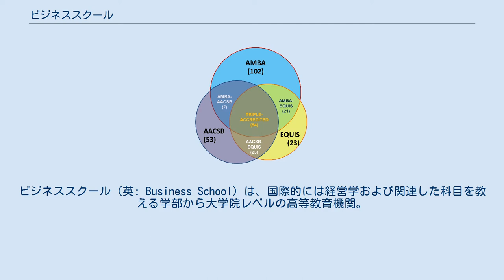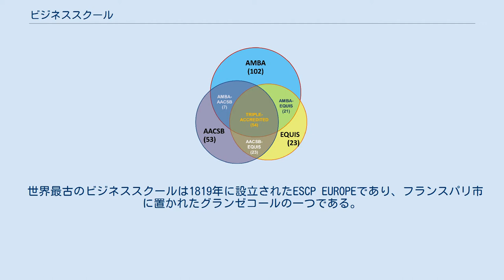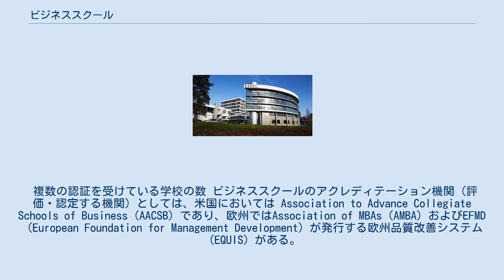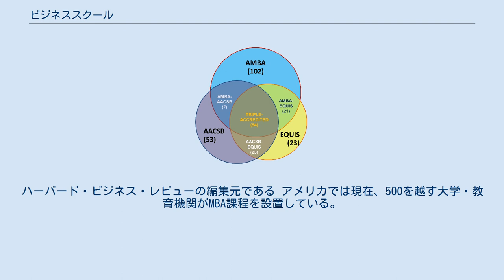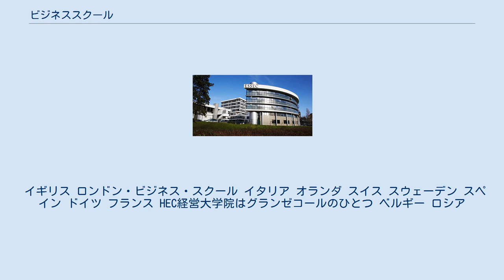ビジネススクール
ビジネススクール（英: Business School）は、国際的には経営学および関連した科目を教える学部から大学院レベルの高等教育機関。
 日本においては修士 (経営学)や経営管理修士 (専門職)などの学位を授与する大学院の修士課程や専門職学位課程を指す場合が多いが、欧米社会におけるビジネススクールとは、学部教育、大学院教育、ノンディグリー教育で構成される。
 ただし、日本においては学校教育法で定める学校ではない教育機関でも「ビジネススクール」という名称が使われてきた歴史がある。
たとえば社会起業大学などのようなビジネスパーソン向けの各種の実務セミナーや、学位でも国家資格でもなく、受講者自身の業務成果の獲得を目的としているもの、資格取得やスキルアップ・キャリアアップのためのスクールなどがある。
各種講座やセミナーなどとして主宰しているものなどもある。
 この様にどこまでがビジネススクールなのか？という問いに対する答えは国ごとの教育機関の基準の違いに依存してしまうので、いわゆるビジネススクールとしての教育と研究の基準を満たしているかを審査する、国際認証と国際ランキングが存在している。
 「フィナンシャル・タイムズ」、「eduniversal」、「エコノミスト」、 「Quacquarelli Symonds (QS)」、「ビジネスウィーク」、「USニューズ&ワールド・レポート」、「フォーチュン」、「ウォールストリート・ジャーナル」、などの有名なビジネス雑誌がそれぞれ独自に、ビジネススクールのMBAプログラムの世界ランキングを定期的に公表している。
 世界最古のビジネススクールは1819年に設立されたESCP EUROPEであり、フランスパリ市に置かれたグランゼコールの一つである。
現在では、ベルリン、ロンドン、マドリード、パリ、トロント、ワルシャワにキャンパスがある。
 米国においては、1881年に設立されたペンシルベニア大学ウォートン・スクールが米国初のビジネススクールである。
 日本最初期のビジネススクールとしては、明治時代の1875年に森有礼、渋沢栄一、益田孝らにより設立された商法講習所（現一橋大学）や、1978年に兵庫県や福沢諭吉により設立された神戸商業講習所（現兵庫県立神戸商業高等学校）、森下岩楠や岩崎弥太郎により1878年に設立された三菱商業学校（明治義塾）、1880年に五代友厚らにより設立された大阪商業講習所（現大阪市立大学）、1882年に設立された横浜商法学校（現横浜市立大学）などがある。
 以下の学位が一般的である。
 複数の認証を受けている学校の数 ビジネススクールのアクレディテーション機関（評価・認定する機関）としては、米国においては Association to Advance Collegiate Schools of Business（AACSB）であり、欧州ではAssociation of MBAs（AMBA）およびEFMD（European Foundation for Management Development）が発行する欧州品質改善システム（EQUIS）がある。
 日本国内で認証を受けた学校は、慶應義塾大学（東京）（AACSB）、名古屋商科大学（東京/愛知/大阪）（AACSBとAMBA）、立命館アジア太平洋大学（AACSBとAMBA）、国際大学（AACSB）、明治大学（EPAS）、早稲田大学（東京）（AACSBとEQUIS）である。
 中国 中国ではMBAが過剰なまでに注目されており、現在MBA取得者が200万人も居ると言われている。
 日本 日本国内では、慶應義塾大学が1978年に経営学修士コースとして社会人向けに2年制の修士課程を設けたものが最古である。
今日では、社会人を対象とした経営学修士プログラムは、オンサイト型、完全遠隔型などがある。
また内容にも種々のものが見られ、Executive MBA（実務経験12年目安）、MBA（実務経験3年以上）、MSc（実務経験不要）に分類される。
また通学の便宜を図るため、従来のフルタイム型以外に、土日あるいは平日夜間を利用したパートタイム型のカリキュラムを開講する大学院が多い。
受講生も文理問わず社会人の入学が多く、ビジネス街の中心部にサテライト教室を設ける大学院も多い。
 (五十音順) 香港 オーストラリア アルゼンチン アメリカ合衆国 ハーバード・ビジネス・スクール。
ハーバード・ビジネス・レビューの編集元である アメリカでは現在、500を...